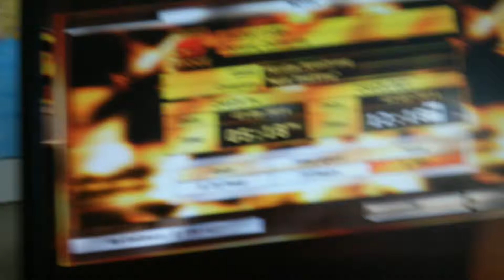Crashing on rig n roll